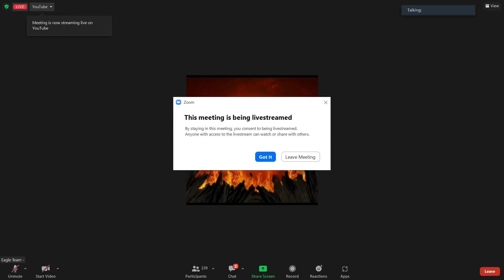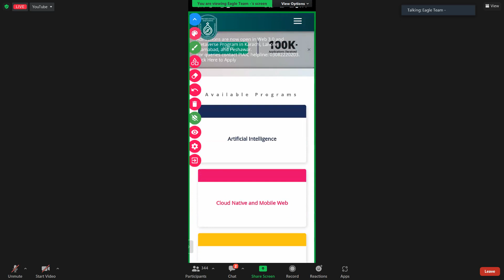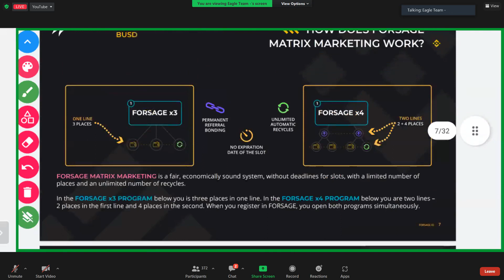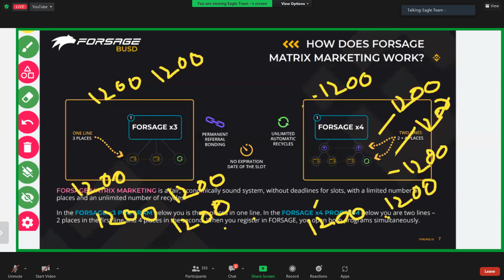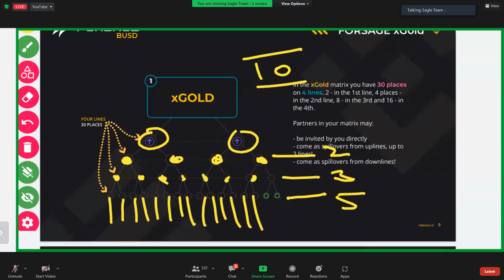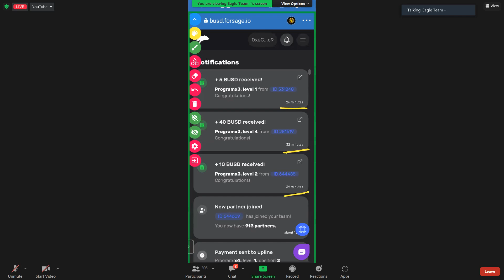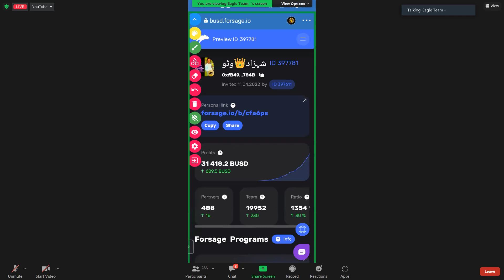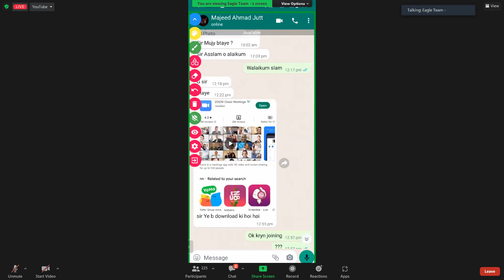FORSAGE BUSD Plan Zoom Meeting Amtaz Kallu 30 August 2022 Afternoon Session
FORAGE BUSD Plan Zoom Meeting Amtaz Kallu 30 August 2022 Afternoon Session
Special Thanks to Gret Leader & Trainer Sir Amtaz Kallu ( Eagle FORSAGE Team )